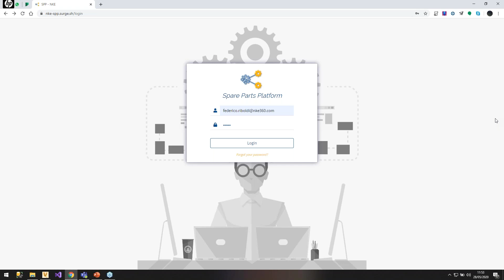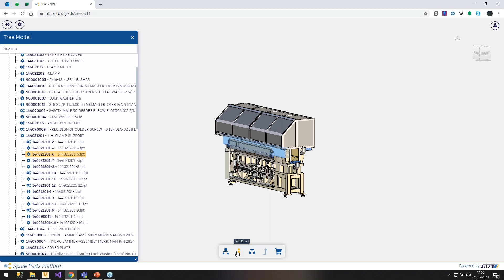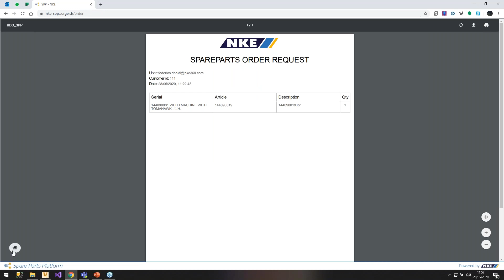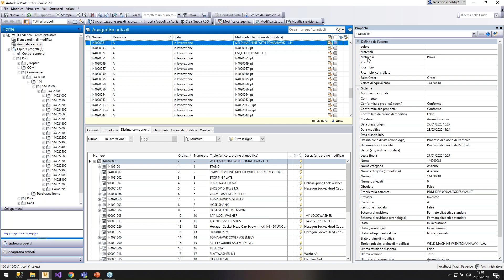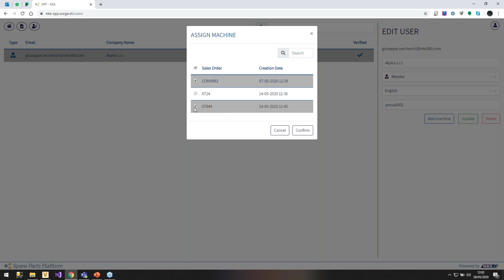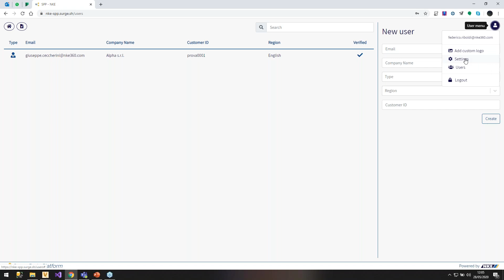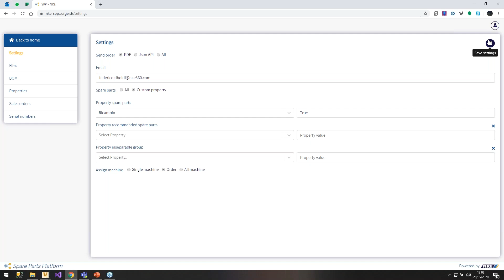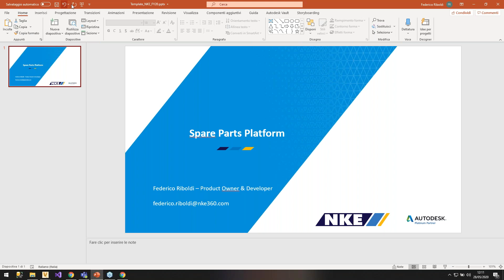NKE UNIVERSITY 2020 MFG_Spare Parts Platform